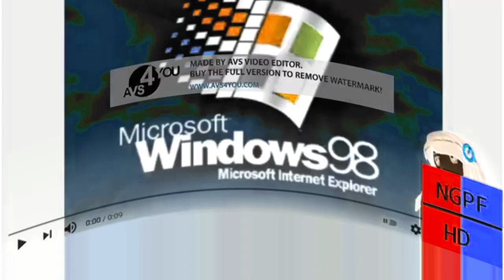Preview 2 Sparta 2.0 effects 2